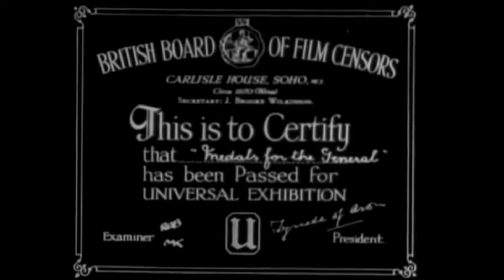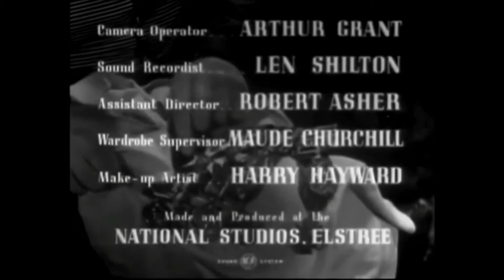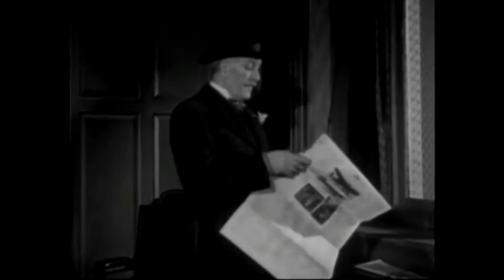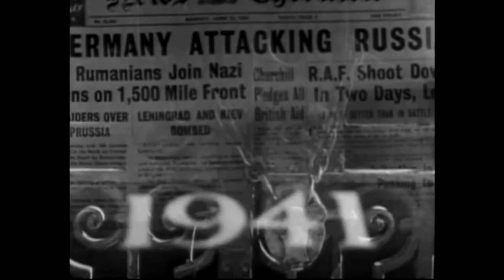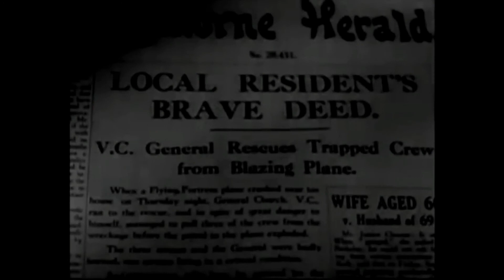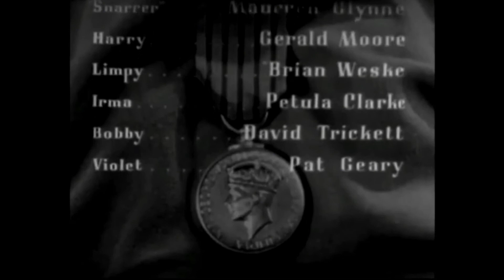Medal for the General MOVIE!!!!! Enjoy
“Touching story of the home front” “Solid comedy-drama” (IMDB  reviews quotes).

Godfrey Tearle has the title role of an old warrior embittered by being refused a military post at the outbreak of WW2, who then is forced to take in five evacuee children from the London slums. Good supporting cast and adequate production values. Recommended. IMDB rating 7.0.

Directed by Maurice Elvey.

UK release 1944.

US release 1946.

Complete print ?

A.K.A. “The Gay Intruders".

CAST NOTE: The film debut of Petula Clark (age 9)